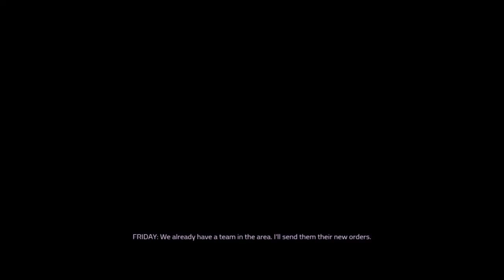Agents of Mayhem Ep. 95 - ARK UNDER ATTACK! (HD)